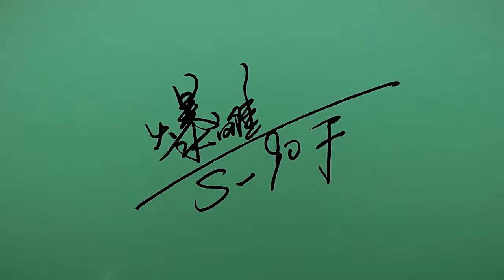EWE Long shot Fishing Lure 12.5g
EWE Long shot Fishing Lure 12.5g Shallow floating Minnow AR-C Water Surface Fish Tackle Depth 0-20CM Rifle Artificial Hard Bait